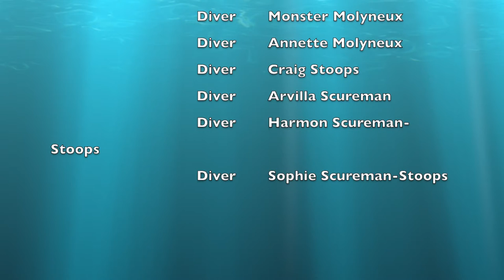The Bahamas with Stuart Cove's Dive Bahamas at Big Crab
Diving with Stuart Cove's Dive Bahamas at Big Crab.